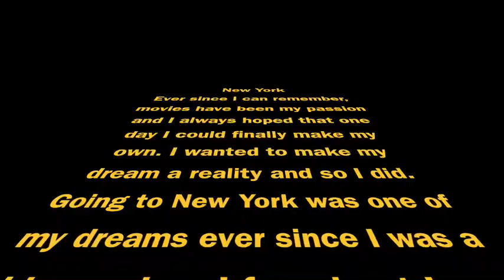New York Vlog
Songs:
Main Title(from Star Wars) by John Williams
Little Pleasures by TOKiMONSTA, Gavin Turek, Creature Dreams EP